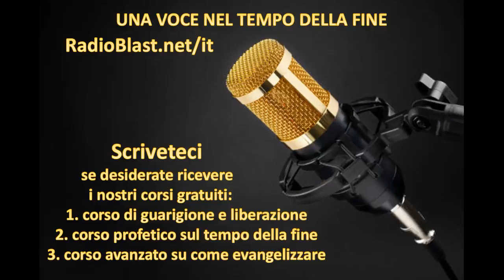Gesu' e il sacco di patate!